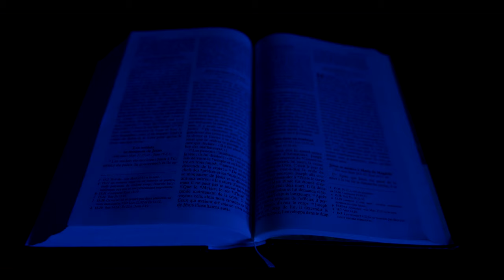Bande de prêtres - Ô Marie [Vidéoclip officiel]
✨ ''Un grand signe parut dans le ciel: une femme enveloppée du soleil, la lune sous ses pieds, et une couronne de douze étoiles sur sa tête.''  Apocalypse 12:1 ✨⭐🌙

Bande de Prêtres - Ô Marie (Et je veux te dire je t'aime)💙

Arrangements musicaux et réalisation musicale : André Nadeau et Père Martin Lagacé
Voix principale : Père Martin Lagacé
Violon et voix : Marie-Isabelle Claveau
Prise de son, mixage et mastering : André Nadeau
Réalisation, caméra et montage : Pierre Emmanuel
Caméra : Jonathan Clarke
Danse : Marie Tan

Remerciement : La chapelle Notre-Dame-de-Lourdes de Saint-Michel de Bellechasse